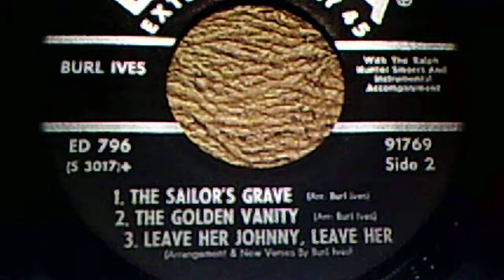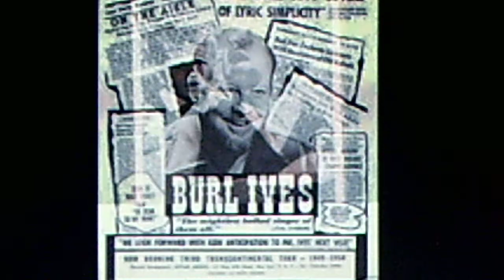Burl Ives, w./the Ralph Hunter Singers: "Leave Her Johnny, Leave Her" (1956)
Source: vinyl 45 rpm DECCA EP, #91769 (S 3017)